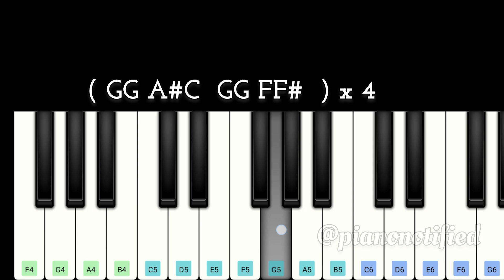Mission Impossibe Theme Bgm | Easy Piano Tutorial